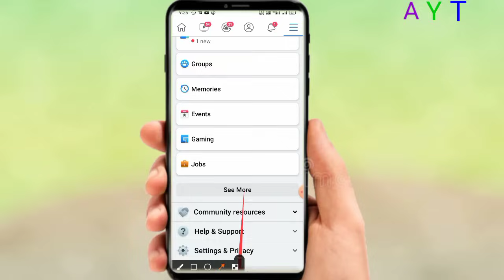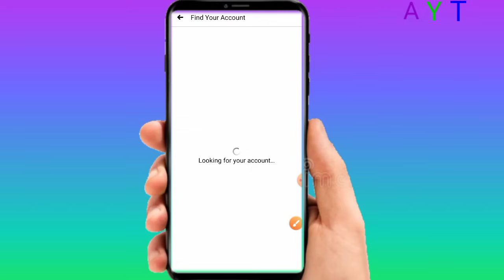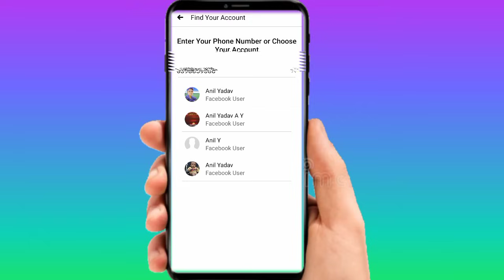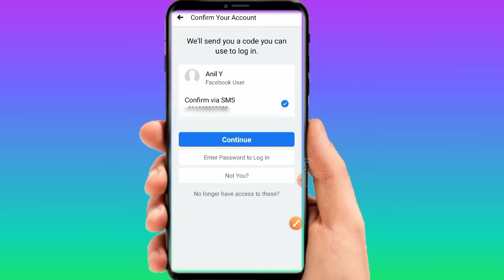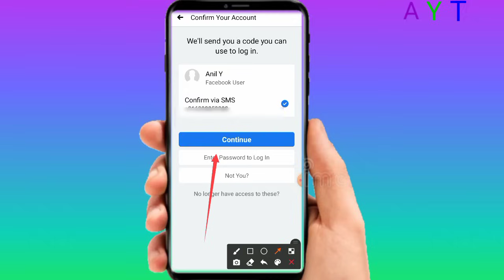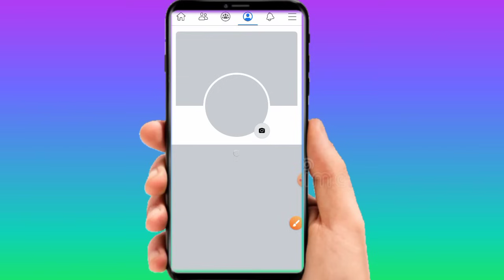Purana facebook account kaise open kare | how to recover facebook account| old facebook account open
Purana facebook account kaise open kare | how to recover facebook account| old facebook account open 2025

facebook old account open
old facebook account open
facebook open
facebook open nahi ho raha hai
facebook login my account open now
Purana Facebook id Kaise Khole
Facebook ka purana account/id kaise khole
Facebook purani id kaise chalu kare
facebook account recover kaise kare
facebook login
fb login
recover fb
fb id

Friends, in this video you have been told that how to login old id of facebook without password.

MY 1st Payments from YouTube

facebook ki purani id login kaise kare
facebook ka purana account kaise khole
facebook ki purani id kaise open kare
facebook old kaise khole without password
without password facebook old account open
facebook ka purana account kaise kholte hai
facebook me apni purani id kaise khole
facebook ka purana id kaise khole without password
how to open old facebook account
how to open old facebook account without password
Bina password ke facebook ka purana account kaise khole
how to recover old account on facebook

  करना ना भूलें ज्यादा से ज्यादा प्यार कर दे 😀🙏🏻🙏🏻

      India From bareilly UP